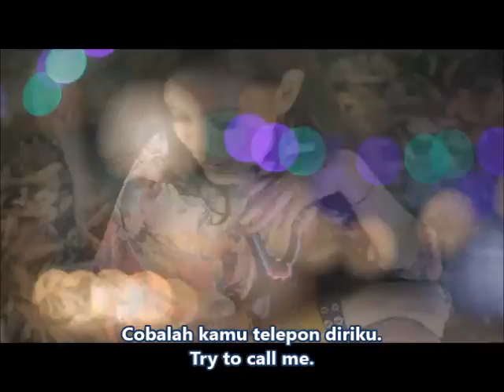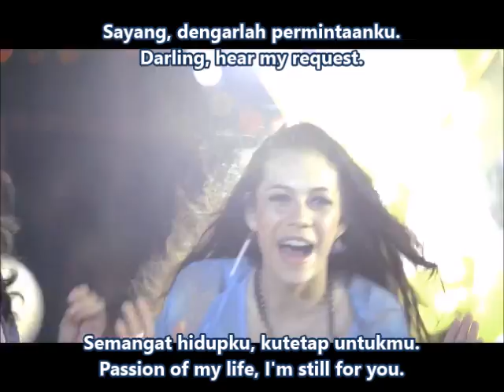Sayang - Darling - with Eng subs - by Shae - OST from Indonesian film 3600 Detik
Sayang (Darling) with Eng subs sung by Sheryl Shae Gething. This is an OST from the 2014 Indonesian romantic comedy  '3600 Detik' (3600 seconds). Shae starred as troubled teenager 'Sandra Riana' opposite a geek named Leon (played by Stefan William).